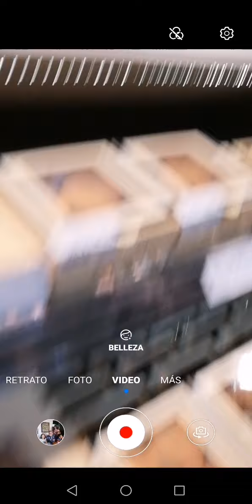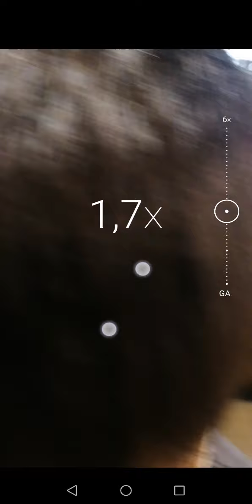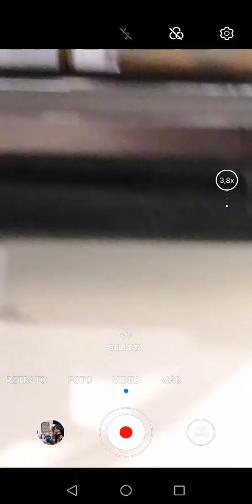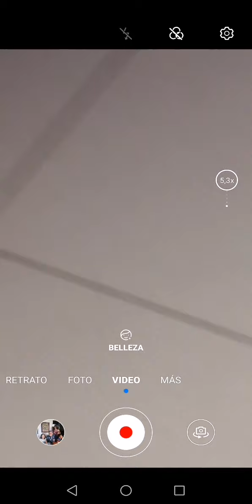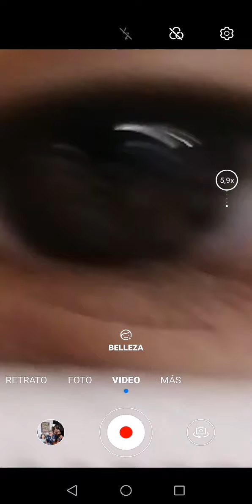Un día en casa rica CERCA de mi casa (parte 2) ft.nanopro10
Hola, amigos, hoy hago la segunda parte de mi video del 2020.